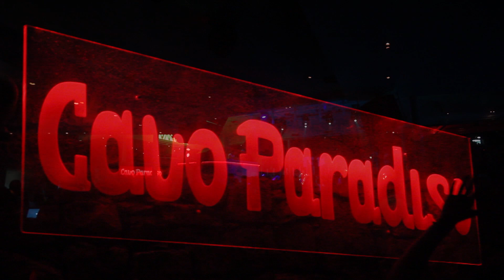Life is a Beachparty.com in Mykonos, Steve Angello / SHM, Day 20 - 24 July 2012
Life is a Beachparty.com @ Cavo Paradiso in Mykonos where Steve Angello was playing. Also thanks to the management from Cavo Paradiso for their friendly support.